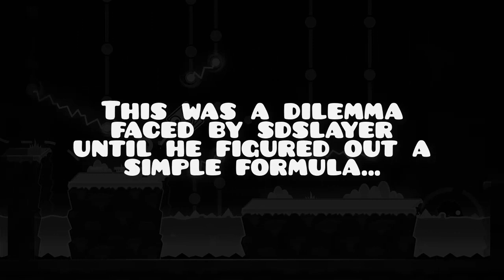Coming Soon... (again)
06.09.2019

heh... 69...
Make sure to LIKE the video if you enjoyed it!

ALSO, If you're interested in supporting me a step further, you can click the JOIN button on my channel or if you're on iOS or any other unsupported device, you can click this

MY LINKS:
Discord: TheRealSdslayer#0021 (name or tag may change)
Instagram (@gd_realsdslayer) [Note: I don't use Instagram very often.]
Steam: sdslayer100